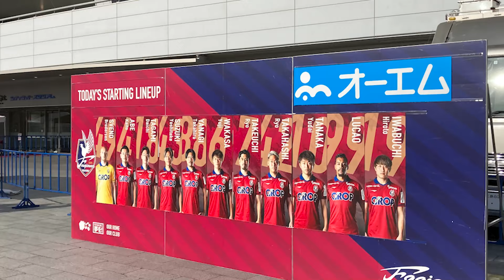【Vlog】ファジアーノ岡山観戦記vol.19 完売の晴れの国スカイブルー！ ベガルタ仙台戦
自分の思い出としてファジアーノ岡山の観戦記を自分の曲と共に作っています。
やはり超満員のスタジアムは最高ですね！

その他、感想やご要望などコメント欄でお待ちしております！